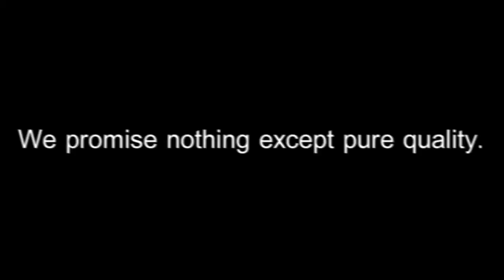Top State Snipers video promotion - || By EverythingLonghorns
Time of editing: 22 hours total.
This has a LOT of masks, effects, dramatizations, and VCP distros brought to you hand made by me
I hope you enjoy this, it will be featured on the following channels:

EverythingLonghorns
TheorySniping
TopStateSnipers
OMGitsChurchy

This is edited in AAE, VMS 10, Vegas, and C4D.

Thank you DaZe NSGxHD for the sniper clip.
Cinematics licensing not needed.